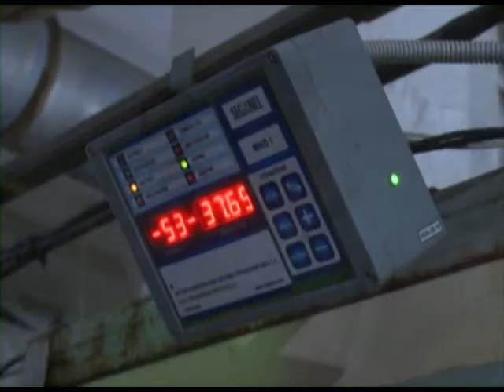Адлерская птицефабрика наращивает производство Новости 24 Эфкате Сочи